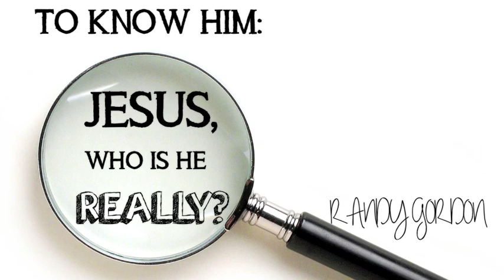To Know Him: Jesus, Who Is He Really?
Want to download these recordings? Go to: randygordon.bandcamp.com